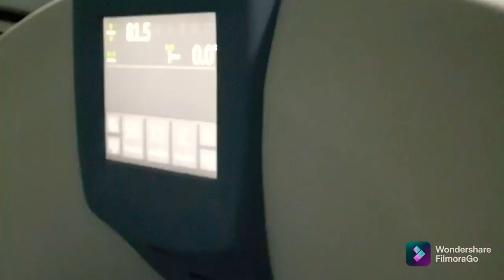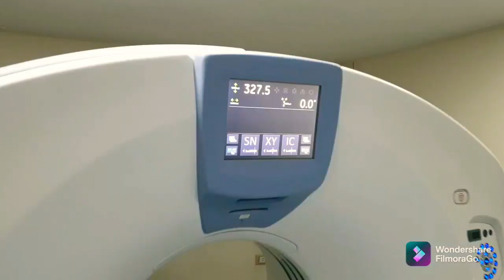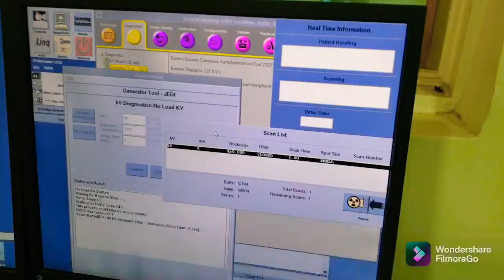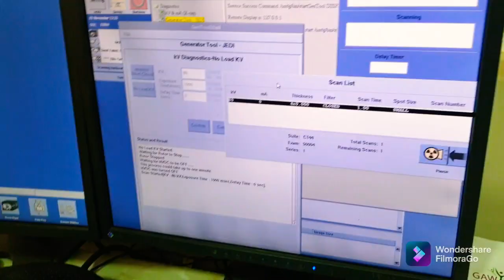GE's Optima 128 slices maintenance, Troubleshooting 🛰 FSE Amr Almoqddam 🛠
by FSE Amr Almoqddam ⚔
GEs optima 128 s CT scanner 🚀 660 maintenance troubelshooting 🛠